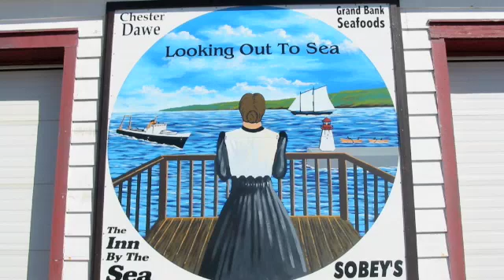Grand Bank Nfld. (LJP)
Scenes in and around Grand Bank, Nfld.